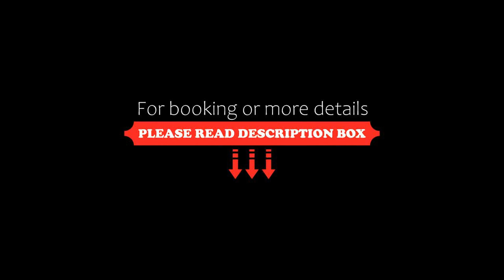Apartmani Bašta, Višegrad, Serbia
About Property:
You're eligible for a Genius discount at Apartmani Bašta! To save at this property, all you have to do is sign in.
Apartmani Bašta has city views, free WiFi and free private parking, situated in Višegrad.
Fitted with a terrace, the units offer air conditioning and feature a flat-screen TV and a private bathroom with shower and free toiletries. Some units also have a kitchen equipped with a fridge and stovetop.
The nearest airpo...
Property Type: Hotel
Address: Vojvode Stepe BB, 73240 Višegrad, Bosnia and Herzegovina
Searching For
1. Apartmani Bašta - Višegrad - Serbia
2. Apartmani Bašta - Višegrad - Serbia Address
3. Apartmani Bašta - Višegrad - Serbia Rooms
4. Apartmani Bašta - Višegrad - Serbia Amenities
5. Apartmani Bašta - Višegrad - Serbia Offers and Deals
Audio Credit:
Track Title: Subway Dreams
Artist: Dan Henig